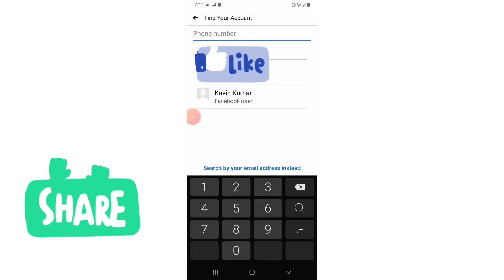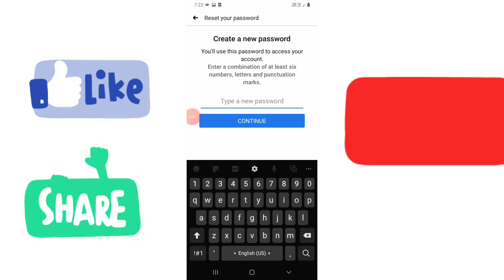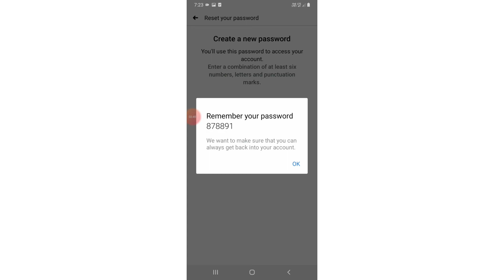How to change Facebook password/2020/tamil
change Facebook password/tamil